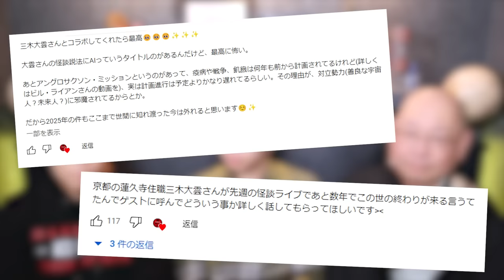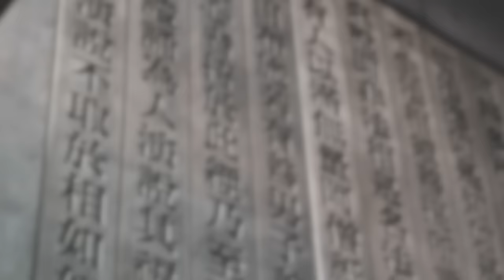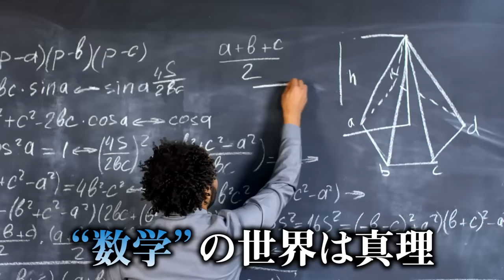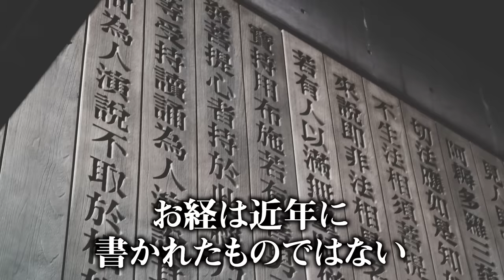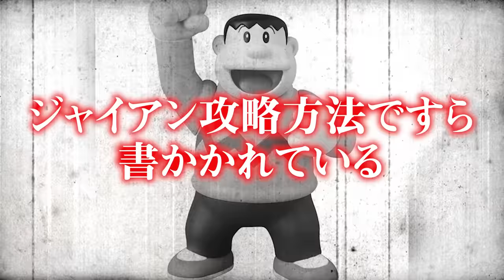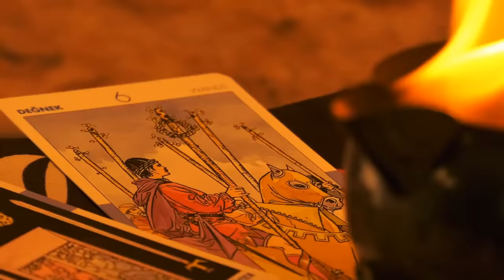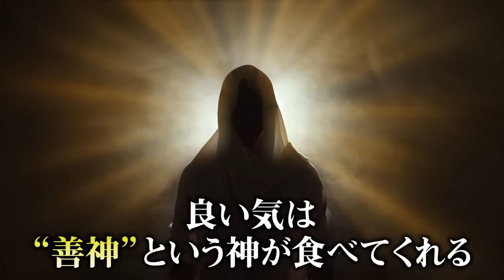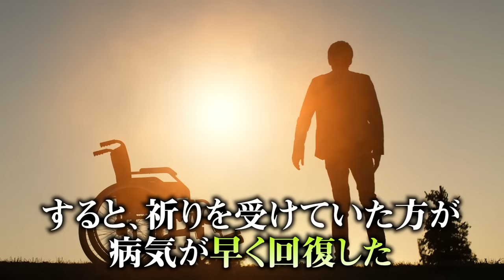2025年この世の終わり…予言を的中させた怪談和尚が警告する日本の未来とは。【 都市伝説 三木大雲 予言 地球滅亡 お経 コラボ 】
■動画概要
お経は予言書！？
みんな待望のコラボゲスト、今回は三木大雲先生をお招きして
今後の世界がどうなるのか？をお話しいただきます。
まさかの"あの著書"とのつながりも発覚！

▼SNS
◎コヤッキースタジオ公式

都市伝説 三木大雲 予言 地球滅亡 お経 コラボ